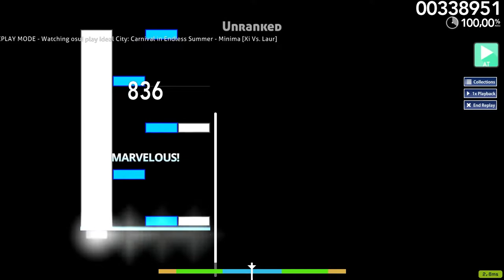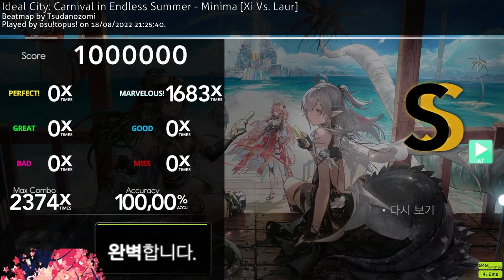[osu!mania] Ideal City: Carnival In Endless Summer - Minima | 4k | *3,79 | Beatmap Showcase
Brand new beatmap for Ideal City: Carnival in Endless Summer OST
the beatmap still WIP so suggestion is open and feel free to asking or giving some advice to make the beatmap even better.

update :
full version of the beatmap has been updated.

detail :
Key : 4
HP : 8
Acc : 8
BPM : 190
Offset : -19 atm